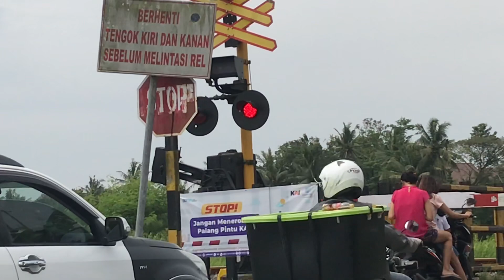Watch & Fun with Train 踏切 踏み Various Railroad Crossing and Train. puKaKapu プカカプ. January 8, 2023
Various Railroad Crossing.railway  Crossing.　level  Crossing.　crossover

Divers passages à niveau.

Nhiều giao lộ đường sắt.

Olika järnvägskorsningar.

‎معابر سكة حديد مختلفة.

mueabir skt hadid mukhtalifatin.

Varios cruces de ferrocarril.

Vari attraversamenti ferroviari.

Różne przejazdy kolejowe.
Vários cruzamentos de ferrovia.

การข้ามทางรถไฟต่างๆ
Kār k̄ĥām thāng rt̄hfị t̀āng«

Diverse spoorwegovergangen

Forskellige jernbaneovergange.

Verschiedene Bahnübergänge.

Различные железнодорожные переезды.
Razlichnyye zheleznodorozhnyye pereyezdy.

다양한 철도 건널목.